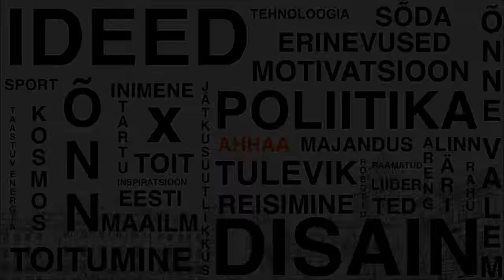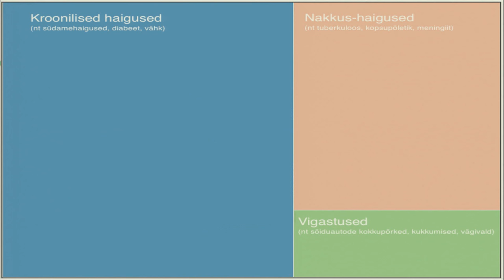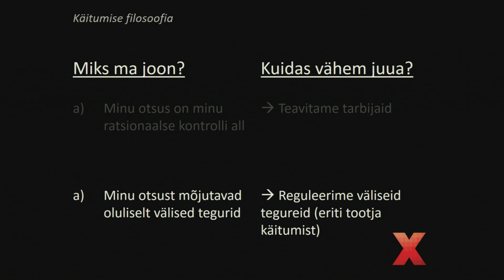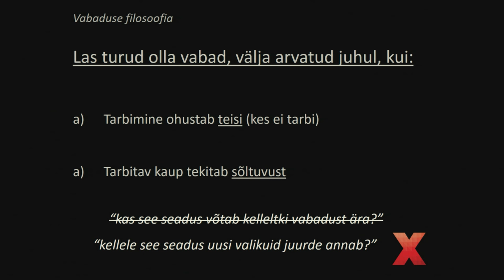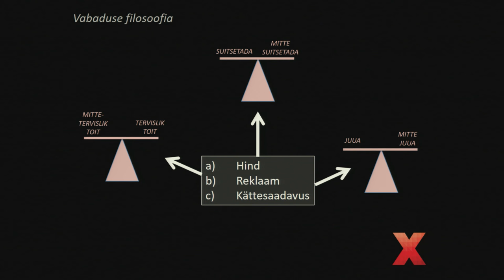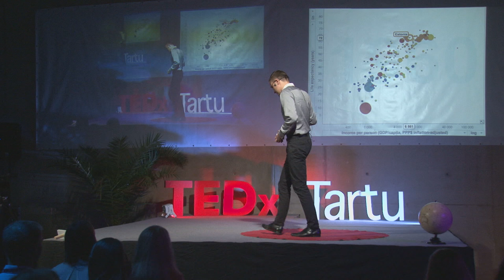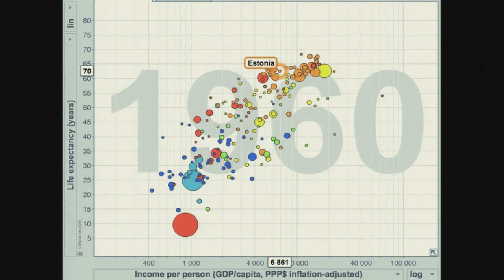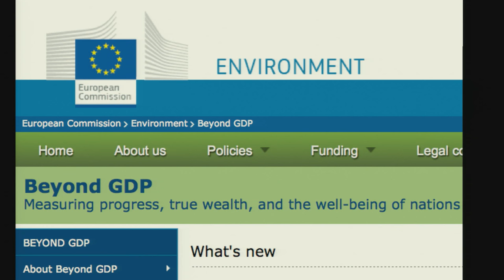How can free markets & economic growth undermine health? | Taavi Tillmann | TEDxTartu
When looking at the biggest causes of disease in developed countries (tobacco, alcohol and unhealthy food), then do we live in a world where consumers are free to do exactly what they want? Why is economic growth in the 21st century struggling to increase life expectancy?
"It's easy to choose a future where we do many great things that support health,
but that might not grow the economy at all. And that is a good thing."

Taavi is public health physician and reseacher based in London. His particular interest is why some countries in Europe have better health than others.